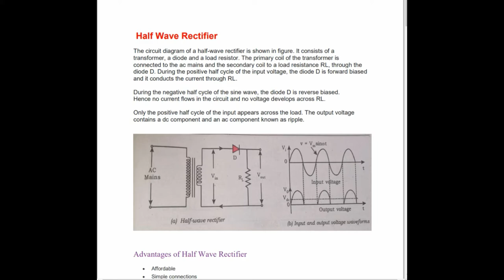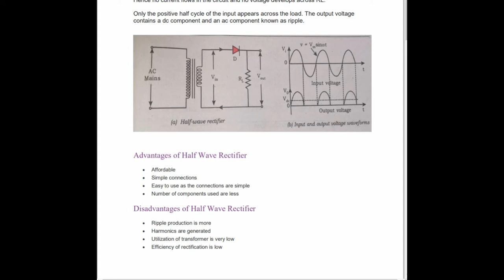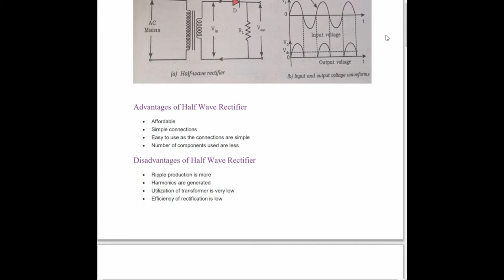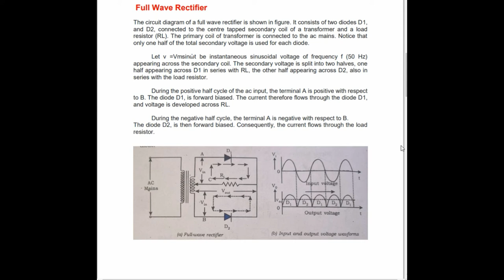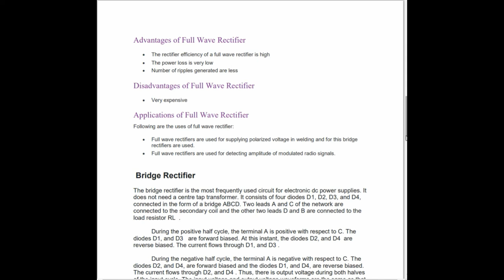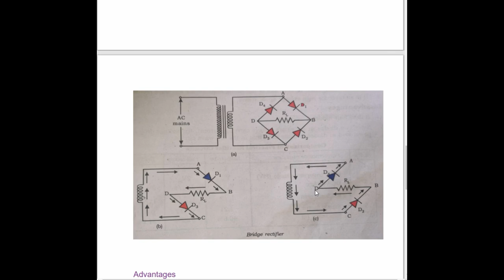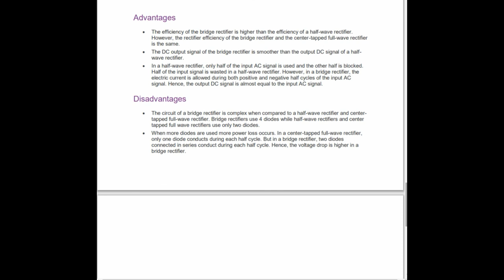RECTIFIER IN MALAYALAM